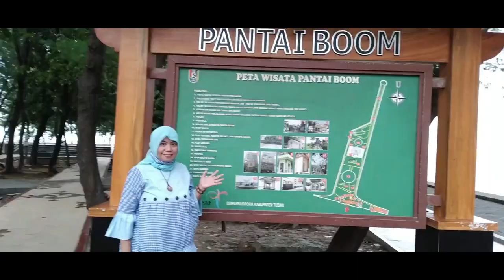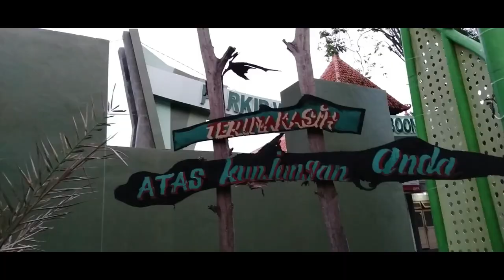SUASANA PANTAI BOOM TUBAN 2021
SUASANA PAMTAO BPMM TUBAN 2021